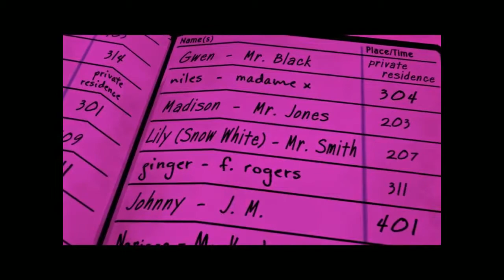THE WOLF AMONG US: PROBLEMAS DE COPYRIGHT... #7